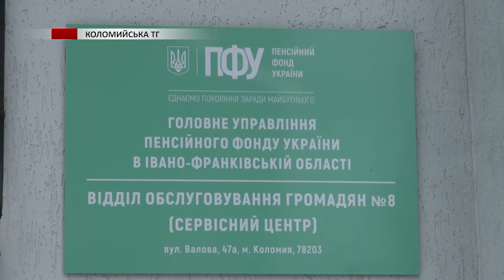Пенсії в Україні будуть виплачені своєчасно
Всі соціальні виплати, які держава гарантує, будуть виплачені у відведені для цього терміни. Пенсійний фонд України запевнив отримувачів пенсій, що всі нарахування здійснені і виплати за березень відбудуться вчасно. Переселенців також заспокоюють в установі, нікого без пенсії не залишать.